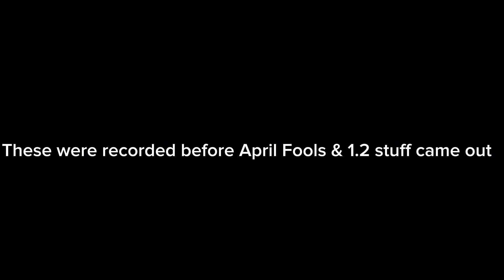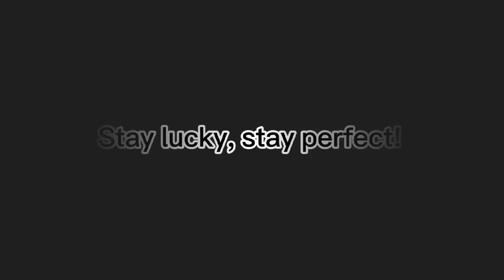Sonic.FAIL Episode 8 ~ We’re back!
Hope y’all like this one.

Credits to LittleMichael for the angry exe video clip.